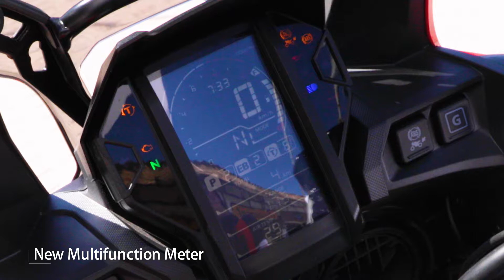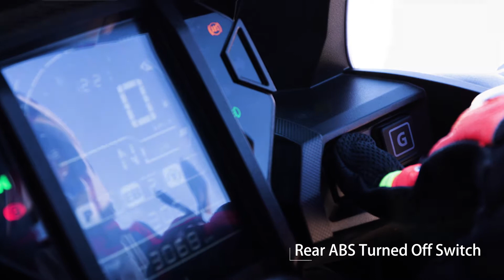Africa Twin: что нового